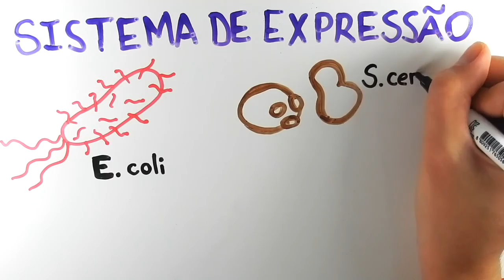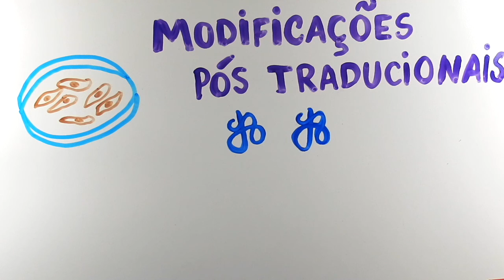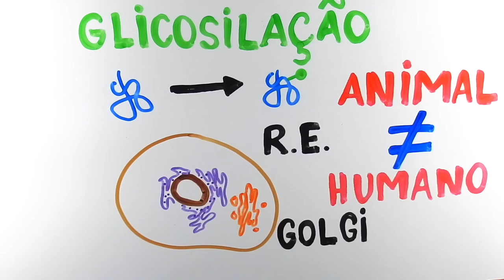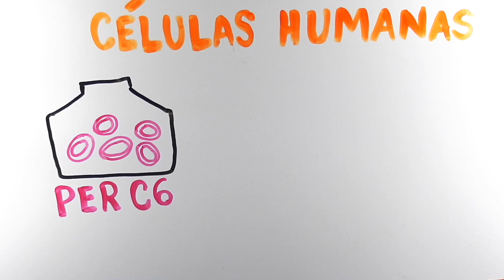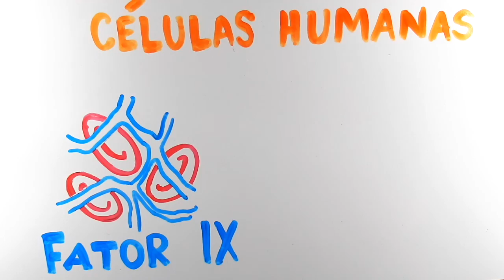Nossas células podem virar fábricas? | InstanteBiotec 22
Já pensou termos células humanas funcionando como fábricas? Produzindo proteínas que poderão ser usadas em tratamentos de doenças? Vamos ver como podem ser produzidas as proteínas bioterapêuticas.

Se você gostou desse vídeo, clique em curtir! =D

Referências
Picanço-Castro V, Biaggio RT, Covas DT, Swiech K. Production of Recombinant Therapeutic Proteins in Human Cells: Current Achievements and Future Perspectives. Protein & Peptide Letters 20:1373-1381, 2013.

Swiech K, Picanço-Castro V, Covas DT. Human cells: new platform for recombinant therapeutic protein production. Protein Expression and Purification 84:147-153, 2012.

Bomfim AS, et al. Human cell lines: A promising alternative for recombinant FIX production. Protein Expression and Purification 121:149-186, 2016.

Dumont J, Euwart D, Mei B, Estes S, Kshirsagar R. Human cell lines for biopharmaceutical manufacturing: history, status, and future perspectives. Critical Reviews in Biotechnology, 2015.

Salvato F, Labate CA. Modificações pós-traducionais de proteínas. Seminários em Genética e Melhoramento de Plantas, ESALQ – USP, 2007.

Marques-Santos LF. Biologia e Fisiologia Celular – Unidade 4: Retículo endoplasmático e complexo golgiense. LABID, Universidade Federal da Paraíba.